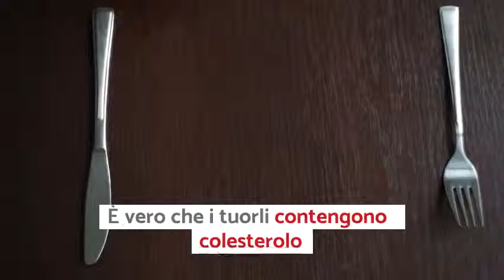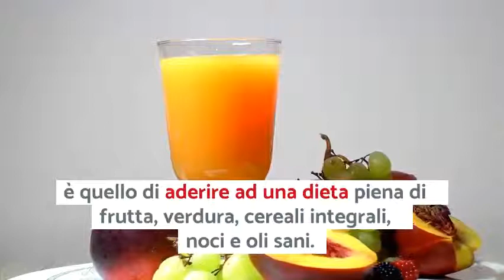Salute: 5 miti da sfatare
Iscrivendovi al Canale lasciando un Mi Piace ed eventualmente condividendo questo video ci permetterete di capire quali contenuti siano per voi di maggior interesse e quindi di migliorare costantemente la nostra proposta.

Leggete e iscrivetevi gratis alla nostra rivista specializzata online "Villa Donatello News", fruibile da tutti i device, con notizie sul mondo della medicina e della salute sia nostre che provenienti dalle più autorevoli fonti in campo internazionale

SE AVETE DELLE CURIOSITÀ' O DEI CHIARIMENTI DA PROPORCI UTILIZZATE I COMMENTI PER FARLO: CERCHEREMO DI COINVOLGERE I NOSTRI PROFESSIONISTI PER RISPONDERE ALLE VOSTRE DOMANDE.